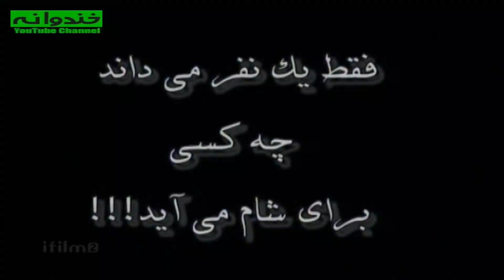سریال نوستالژی کمدی کوچه اقاقیا قسمت ۸۸ | Kooche Aghaghia Comedy Series E 88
سریال کمدی کوچه اقاقیا قسمت هشتاد و هشتم - این قسمت: فقط یک نفر می داند چه کسی برای شام می آید
کوچه اقاقیا ماجرای خانواده آقای تهرانی است که مدام خواب همسر فوت شده خود را می‌بیند که به او نوید می‌دهد که او هم باید به زودی بار سفر جمع کرده و به او بپیوندد. فرزندان او به دنبال نگرانی نسبت به سلامتی پدر، گرد او در خانه پدری جمع می‌شوند. حضور این خانواده به دور هم باعث به وجود آمدن ماجراهای جالب و خنده‌داری می‌شود.
داستان سریال قدیمی کوچه اقاقیا
  سریال نوستالژی و قدیمی کمدی ایرانی کوچه اقاقیا | Kooche Aghaghia Serial Irani

کوچه اقاقیا سریال طنزی به نویسندگی و کارگردانی رضا عطاران با بازیگری مرحوم منوچهر نوذری، علی صادقی، رضا عطاران، شقایق دهقان، مجید صالحی، یوسف تیموری و رضا شفیعی جم است که سال ۱۳۸۳ پخش می‌شد.

اطلاعات کلی سریال نوستالژي و قدیمی کوچه اقاقیا
کارگردان: رضا عطاران
نویسندگان : رضا عطاران
محمدرضا آریان
سروش صحت
علیرضا جزینی
علی اختیاری
علیرضا مسعودی
ماریا تبریزپور

ژانر کمدی
سال ساخت: ۱۳۸۳
بازیگران سریال کمدی ایرانی کوچه اقاقیا
منوچهر نوذری
Manoochehr Nozari
یوسف تیموری
Yousef Teymouri
مجید صالحی
Majid Salehi
رضا عطاران
Reza Attaran
علی صادقی
Ali Sadeghi
شقایق دهقان
Shaghayegh Dehghan
کتایون امیر ابراهیمی
Katayun Amir Ebrahimi
باقر صحرارودی
Bagher Sahraroodi
شهاب عسگری
Shahab Asgari
روشنک عجمیان
Roshanak Ajamian

Kooche Aghaghia Serial Irani Trailer
Kooche Aghaghia is a TV series that tells the tale of a family who live together in a house. The father forever harbors a dream regarding his late wife in which she tells him that he will be joining her in the very near future! As the children start to worry about their father's health and well-being, they decide to come together in their father's house to take care of him, a decision that sets in motion a chain of exciting adventures.

Manoochehr Nozari , Yousef Teymouri , Majid Salehi , Reza Attaran , Ali Sadeghi , Reza Shafei Jam , Shaghayegh Dehghan , Katayun Amir Ebrahimi , Bagher Sahraroodi , Shahab Asgari , Roshanak Ajamian , Saghi Zinati
General Info. about Serial Irani Kooche Aghaghia :
Director: Reza Attaran
Genre: Comedy .